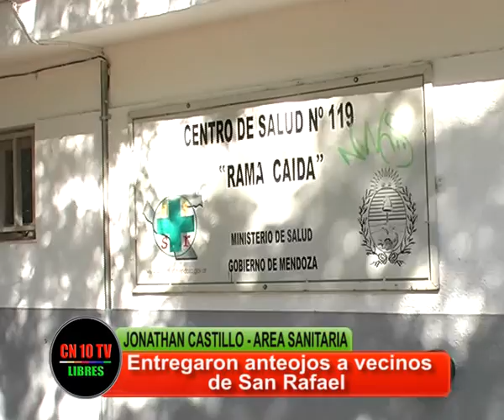SUPERANDO DEFICIENCIAS DE SALUD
El área de salud de la provincia en San Rafael trabaja intensamente en la solución de las deficiencias encontradas.